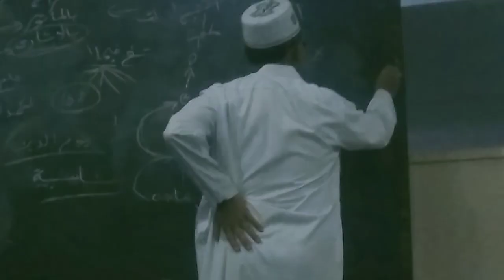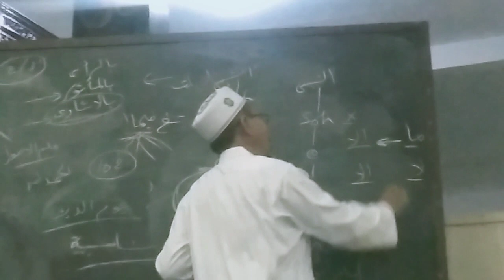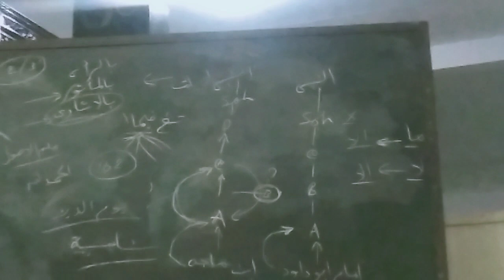Kajian Kitab Mu'awanah Hal 1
Kajian Bulanan Kitab Mu'awanah di Pesantren At-Tibyaan Sindang Cikijing Majalengka Jawa Barat
yang dilaksanakan setiap tanggal 11 Bulan Hijriyyah setelah Manaqib Syekh Abdul Qodir Jailani

bagi yang akan mengikuti silahkan datang pada waktunya